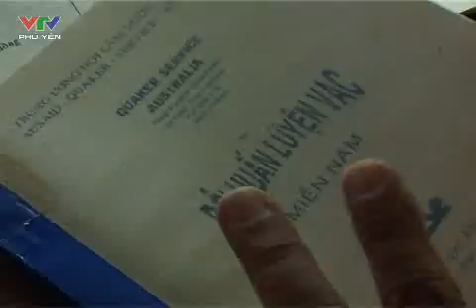Chuyện làm giàu của nhà nông - Làm giàu trên vùng đất cát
Không đầu hàng trước những khó khăn về điều kiện thổ nhưỡng, nông dân Lê Đình Xuân ở thôn Tân Hải, xã Cam Hải Tây, huyện Cam Lâm, tỉnh Khánh Hòa  đã xoay sở mọi cách để cải thiện vùng đất nhiễm phèn nhiễm mặn trước đây chỉ cho thu nhập thuần túy từ cây lúa, giờ có thể trồng xoài và nuôi cá, tạo thành một mô hình VAC có hiệu quả. Nhờ đó, gia đình nông dân này đã cải thiện tốt đời sống của mình. Câu chuyện làm giàu của nhà nông Lê Đình Xuân sẽ là mô hình kinh tế để nhiều nông dân khác học hỏi, nhất là nông dân vùng đất cát, vùng nhiễm mặn ở miền Trung hiện nay. VTV Phú Yên trân trọng giới thiệu cùng quí khán gải và bà con nông dân.